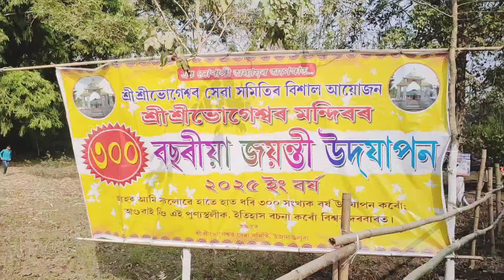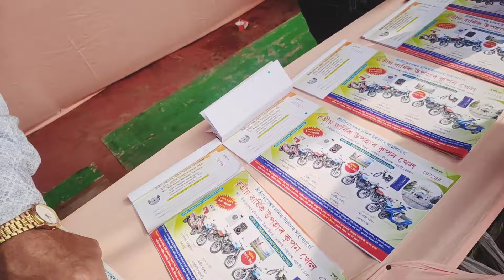5 Lakh মানুহ 🙄 ভোগেশ্বৰ মন্দিৰ||মনৰ আশা পূৰণ হয় চাওঁক ||@ndekavlogs2968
5 Lakh মানুহ 🙄 ভোগেশ্বৰ মন্দিৰ||মনৰ আশা পূৰণ হয় চাওঁক ||‎@ndekavlogs2968  ||

In this video i explored Bhogeswar Temple In Nityananda

5 Lakh People Bhogeswar Mandir
Bhogeswar Mandir Lottery Khel
50 rupees 6 Royal Enfield
1st prize Royal Enfield

Assamese Vlogs
Assamese Vlogger
N deka vlogs
Assamese Vlogging
Assamese Viral
Viral Assamese
Assam Video
Assam Temple
N deka vlogs Assamese YouTube channel
Assamese YouTube r
Viral
Vlogs
Viral Video
Bhogeswar Mandir
Bhogeswar Temple History
Kal diya river nearast Bhogeswar Temple
Bhogeswar Mandir Nice
300 years Completed
Bhogeswar Mandir
Bhogeswar Mandir Sova
Royal Enfield 1st prize
50 rupees
Akhomia Video
Akhomia Vlogger
Akhomia Viral
Akhomia Vlogs
Akhomia new vlogs
Akhomia Viral video
Temple vlogs
Mandir Vlogs
Narayan Deka
Deka Narayan
Belbari youtube r
Assamese Full vlogs
Bhogeswar Temple Viral
Assamese Full vlogs video
Assamese Vlogs 2024

Love all